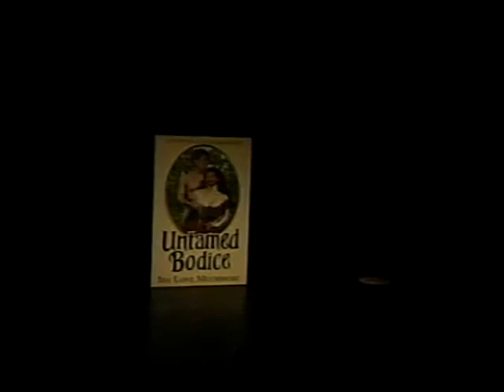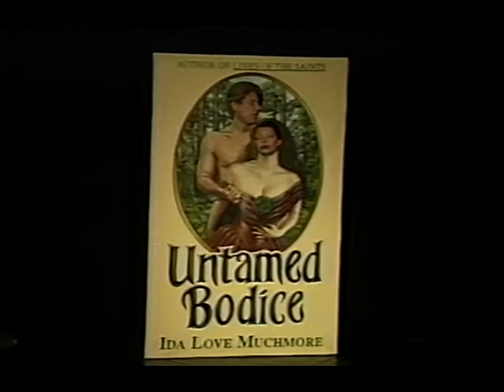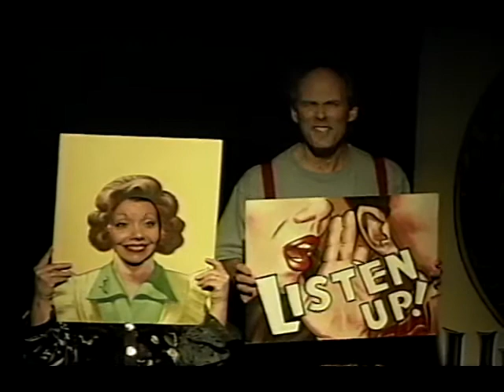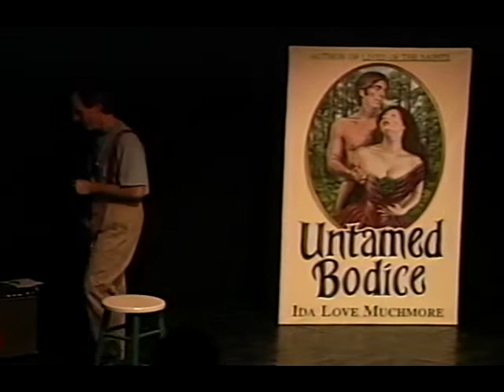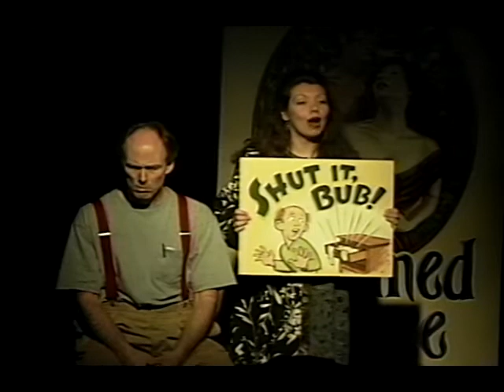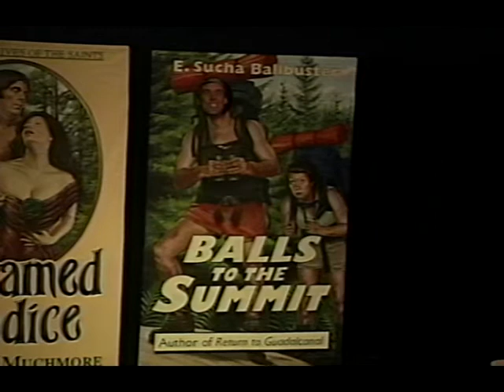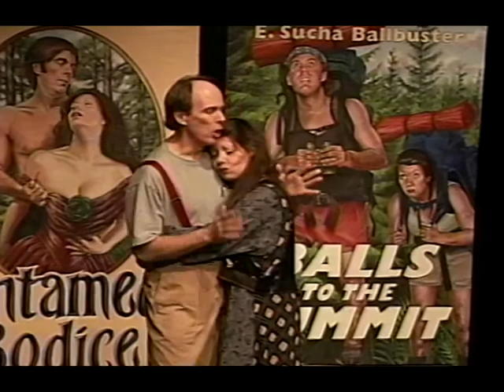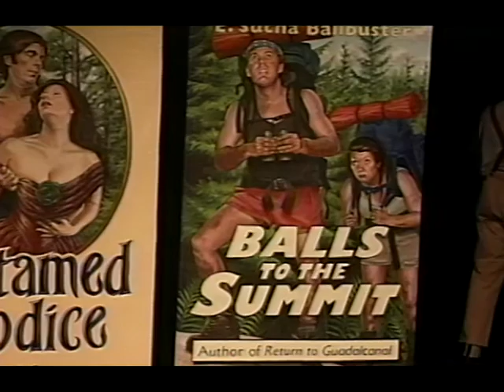"Spousal Deafness" - Susan Poulin & Gordon Carlisle